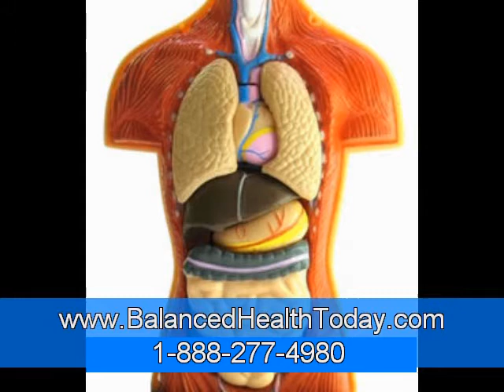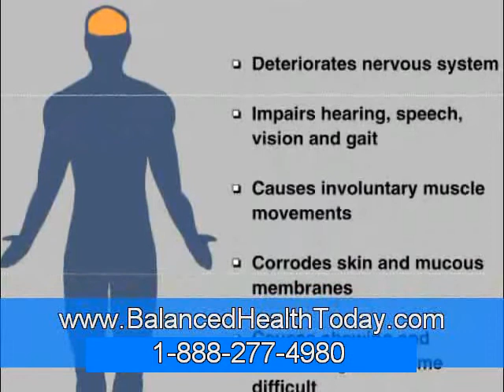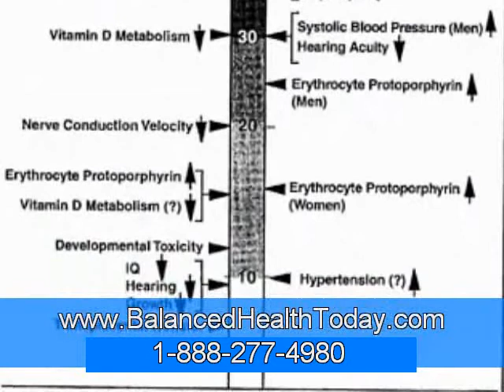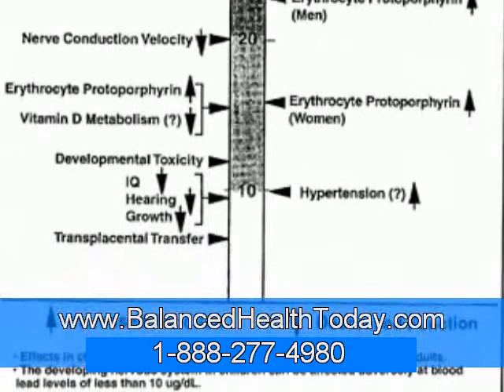How To Detox Your Body Of Depleted Uranium Residues, Effects Of Radiation, Part 1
It's sad but true that there are thousands of scientific references and medical studies out there on the fact that radiation and radioactivity can harm you, yet despite millions of dollars spent by the government to study radiation, virtually nothing is available about a detoxification diet or nutritional supplements you might use if you are exposed to radioactive contamination.

Here's some of the information we do know from the only book in the world on the topic. Keep this information in the back of your mind as it may one day help save you or someone you know. (VN: in fact the opposite is true, THEY HAVE TRIED NUMEROUS TIMES TO BAN NATURAL REMEDIES. "NOW" we know why! )

Most people are aware taking potassium iodide (KI) or potassium iodate (KIO3) tablets will help block your thyroid gland from absorbing radioactive iodine should there ever be a dirty bomb explosion or nuclear power plant mishap such as the Three Mile Island incident. In 1999, another such accident happened in Tokaimura, Japan where several individuals died from radiation exposure in a fuel processing facility.

What people don't recognize is that potassium iodide or iodate tablets only protect the thyroid gland and do not provide protection from any other radiation exposure, so taking them should not give you a false sense of security. It's important to detox your body after radioactive exposure!